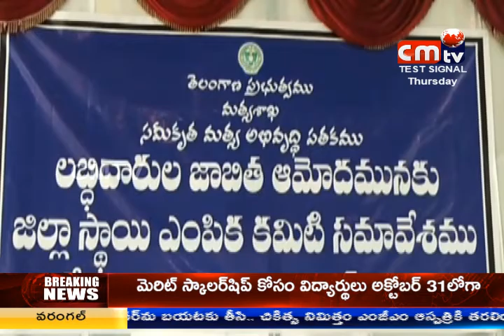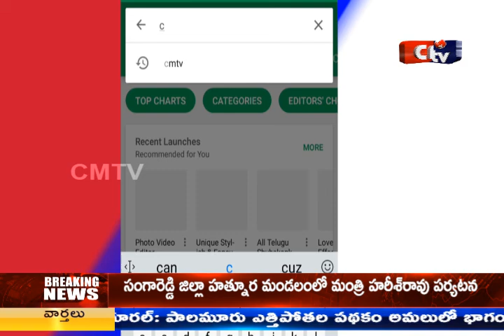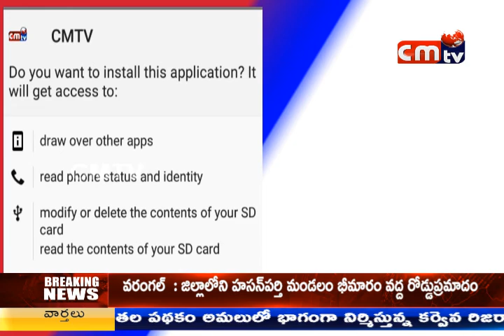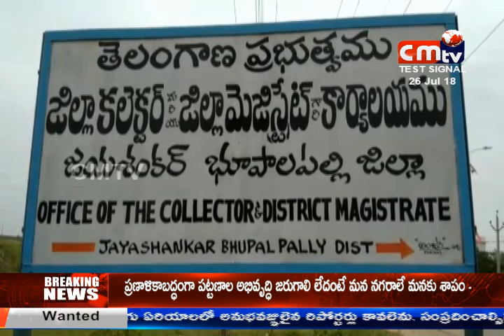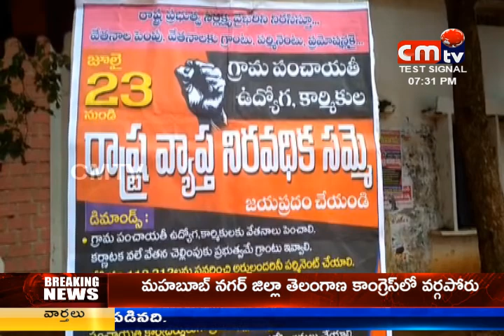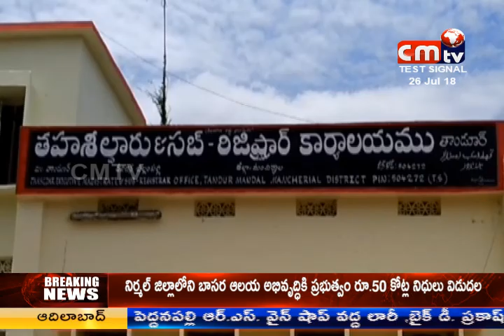CMTV (CoalMine TeleVisions) NEWS AT 8PM 26/07/2018